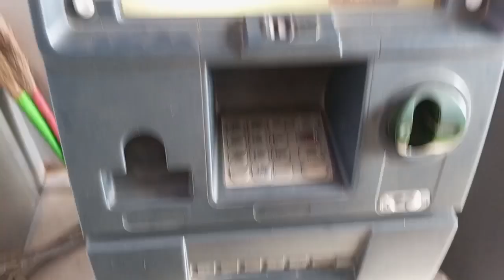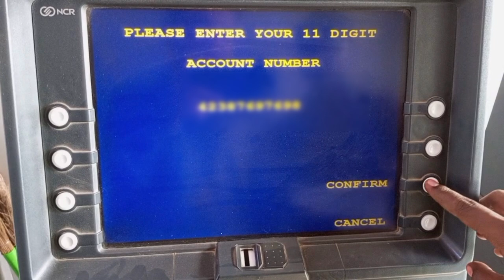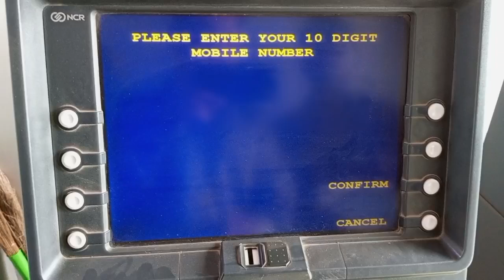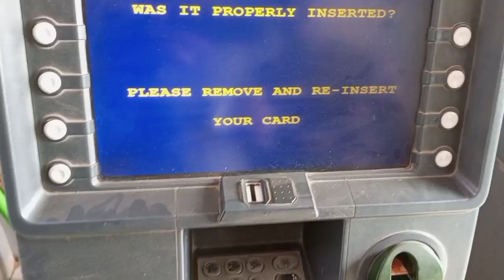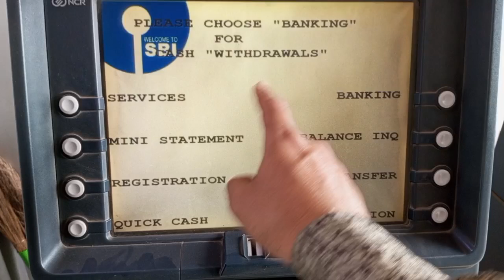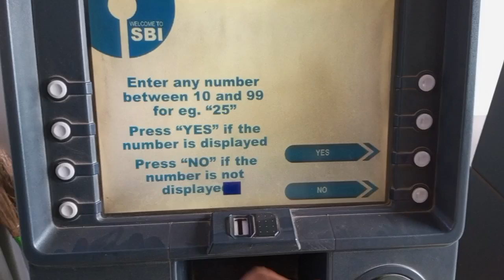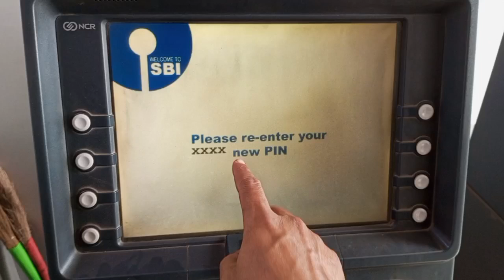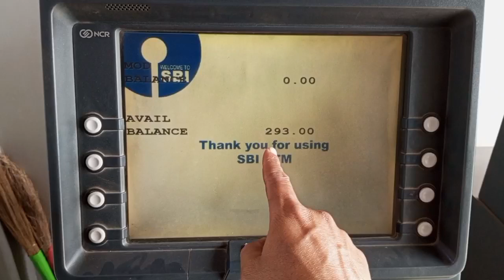SBI जनधन नए ATM कार्ड का पिन नंबर कैसे बनाएं /HOW TO GENERATE SBI JAN DHAN NEW ATM CARD PIN